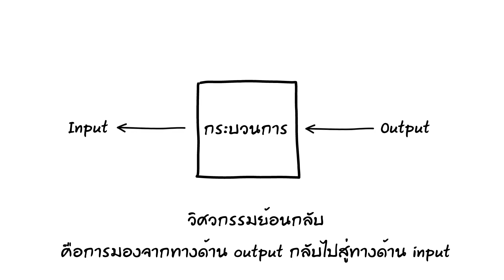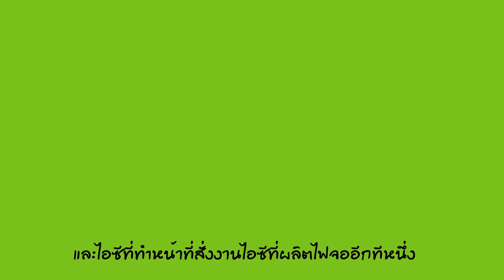Reverse Engineering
This video is about Reverse Engineering Course